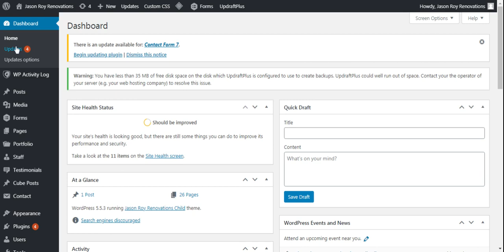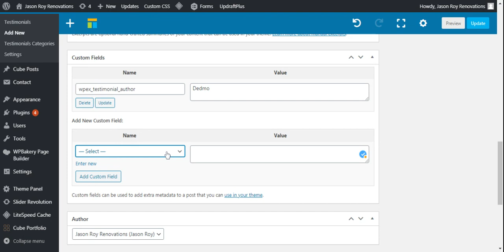Add New Testimonial